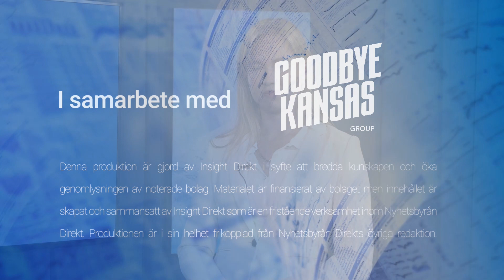Goodbye Kansas Group l Vd Peter Levin om bolaget och framtida planer för koncernen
Peter Levin, vd för Goodbye Kansas group, intervjuas om bolagets verksamhet och framtida planer.